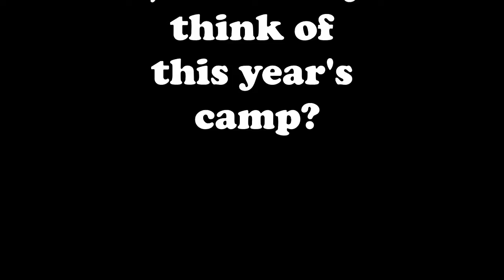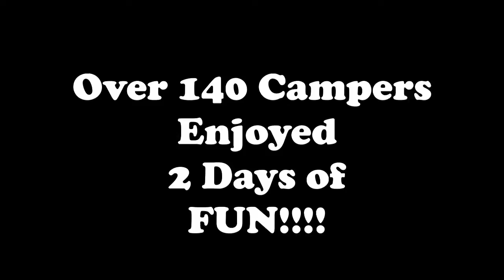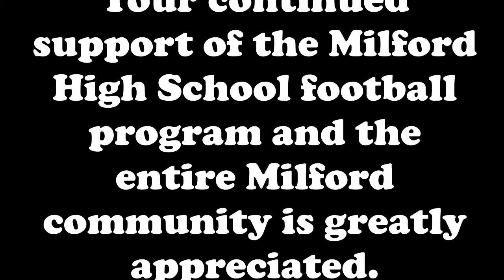2014 Zach Strief Camp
2014 Zach Strief Youth Football Camp, Milford, OH.  Zach Strief, offensive tackle for the New Orleans Saints, graduated from Milford HS, played college ball at Northwestern, and has been a key part of the Saints winning offense.